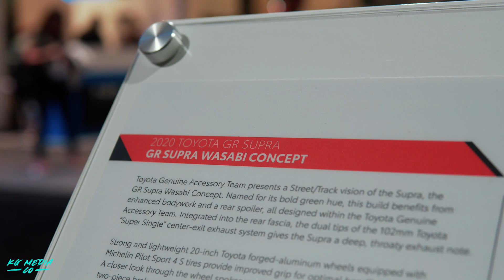2020 Supra MK5 / Supras of SEMA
Here are some of the 2020 Supras featured at SEMA.

If you enjoy my content you can show support here!

Catch me on the gram!